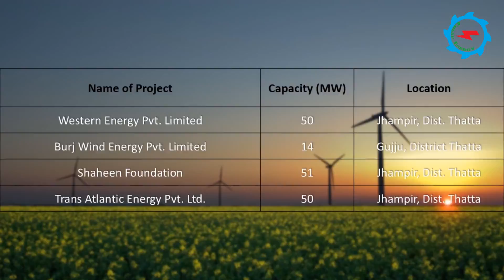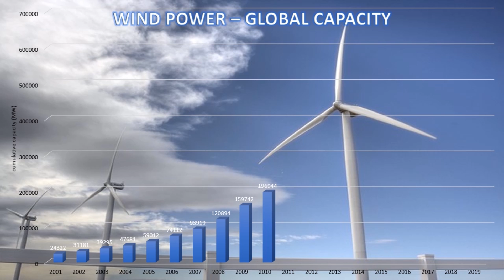Wind Energy Projects | Operational & Under Construction Projects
The Government of Pakistan deems to diversify its energy mix so that dependency over imported fuel may be reduced and some percentages of power requirement may be met through indigenously available renewable energy technologies.

According to United States Agency for International Development (USAID) report, Pakistan has the potential of producing approximately 150,000 MW of wind energy. The officials identify that in only southern corridor including Gwadar and Makran coastal belt can produced over 40 thousand megawatts of zero carbon energy.

The ALTERNATIVE ENERGY DEVELOPMENT BOARD working under the ministry of energy & power division, pursuing 40 Wind power projects of cumulative capacity of over two thousand megawatts so far. Twenty-Four wind power projects of 1,235 megawatts capacity have achieved Commercial Operation and are supplying electricity to the National Grid. Twelve wind form projects of 610 Megawatts capacity are under construction whereas four projects of 165 Megawatts are at different stages of project development.

Currently Pakistan generates over 70% of its electricity from imported thermal fuel putting a severe strain on the country’s finances. The government should motivate and provide suitable incentive to investors in order to focus on an urgent and time based completion. The growing investment in the wind power is positive and an important step towards balancing the energy mix moreover it will help to uplift the social needs of surrounding area such as education, clean water, road network and business opportunities.

Worldwide, the development in wind power plant has been increase drastically from last decade. The cumulative capacity of installed wind power worldwide reached over 650 GW in 2019. The largest wind power market in the world is China, with a capacity of over 237 GW of wind power installed. China’s wind potential is remarkable due to a large land mass as well as a long coastline.